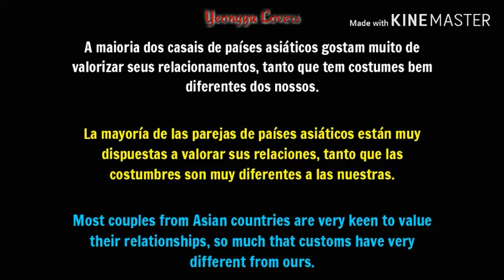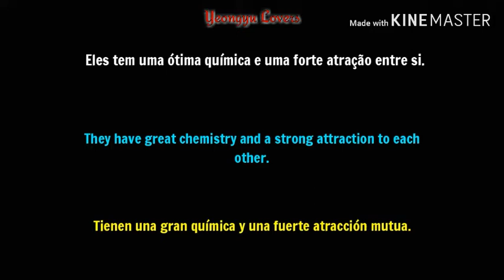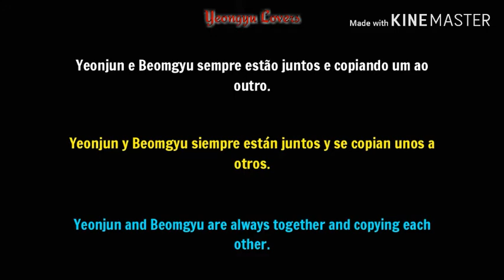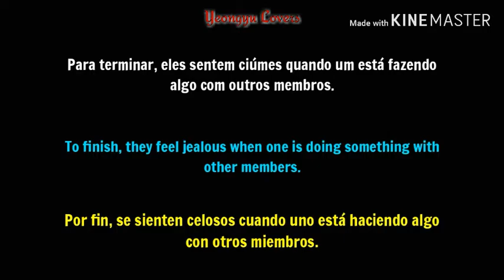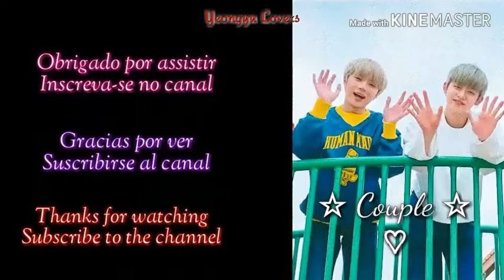"Beomjun is real" - (Yeongyu|Beomjun) Análise|Análisis|Analysis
Obrigada por assistirem o vídeo. ♡

(Atenção: Qualquer comentário desrespeitoso e ofensivo será apagado).

(Atención: No hay comentarios despectivos y ofensivos serán borrados).

(Attention: no comment disparaging and offensive will be deleted).

Músicas/Musics:
Maps (Maroon 5)
Never Really Over (Katy Perry)
Euphoria (BTS, Jeon Jungkook, V Cover)
A Mess But So Am I